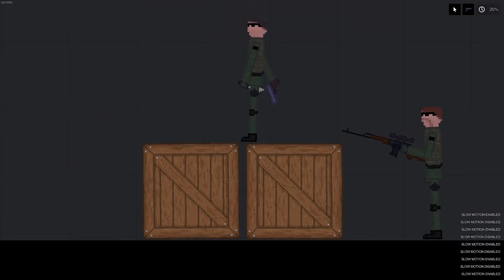Counter Strike 1.6 │ PEOPLE PLAYGROUND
🔥Hi! My name is Olga. I play people playground everyday and will share it with you!